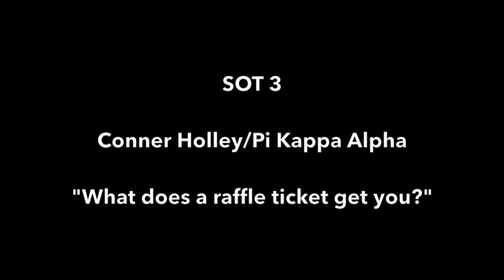Soundbites for Writing Lab Assignment 5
See soundbites for name and title information.